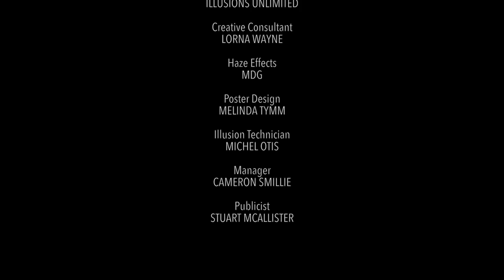OUTERBRIDGE - Clockwork Mysteries Trailer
A professionally orchestrated theatrical production with over 20 custom-designed illusions and world-class lighting and set design, OUTERBRIDGE -- Clockwork Mysteries is a high-energy magical adventure for both adult and family audiences. Recognized as one of the most creative and dynamic shows of its kind, critics have hailed Ted and Marion Outerbridge as "the most successful magicians in Canada" and "champions of magic." As the largest and most successful touring illusion show in the country, it has received both the Award of Excellence from Ontario Contact and the Touring Artist of the Year award from the B.C. Touring Council.

Many thanks to Black Cannon Films for their stunning cinematography and editing and to and the Milton Centre for the Arts where this video was filmed.